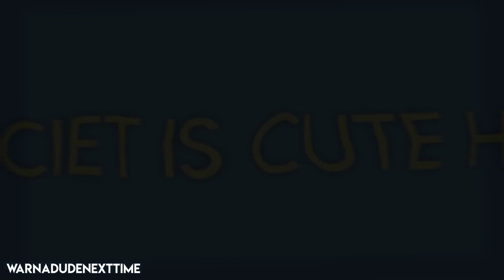The best boys ( VS version ) | Sanders Sides edit